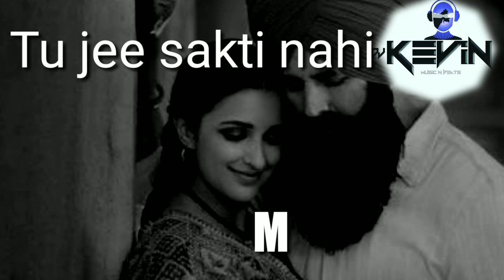VE MAAHI (KESARI) LOCKDOWN LYRICAL MIX ( DJ KEVIN ) AKASHAY KUMAR / PARINEETA CHOPRA/DOWNLOAD LINK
HELLO DJ & WELCOME BACK TO
MUSIC N BEATS
IM DJ KEVIN
I HOPE SAB APNE APNE GHAR PAR HO, AUR SAFE HO , KUKI GHAR PAR HE REHNA SAMAJDARI HAI ..

PRESENTING TO YOU
VE MAAHI LOCKDOWN LYRICAL MIX
DJ KEVIN MIX

VE MAAHI EDM MIX MADE IN FL STUDIO 2020

DOWNLOAD LINK

Original Credits
Song : Ve Mahi
Singers : Arijit Singh & Asees Kaur
Music Composer : Tanishk Bagchi
Lyrics : Kunaal Verma : Tanishk Bagchi

3) KYA AAPKO DJ ACADEMY JOIN KARNA CHAIYE DJ BAANE K LIYE ? / DJ COURSE KYA HOTA HAI (PART 1)

2) DJ PLACEMENT / DJ CERTIFICATE , DJ ACADEMY KA PURA SACH / HOW DJ INDUSTRY WORKS IN INDIA ( PART 2 )

3) DJ BAANE K LIYE KYA EDUCATION QUALIFICATION CHAIYE ! EDUCATION QUALIFICATION TO BECOME DJ IN INDIA

HOPE AAKO YEH VIDEO PASAND AYE
THO

KOI DOUBT HO THO CONNECT ME ON MY SOCIAL PAGE ...I WILL SURELY HELP U

NOTE:
WEBSITE IS UNDERCONSTRUCTION DO NOT MSG THERE

CHEERRSSSS
HAPPY DJING